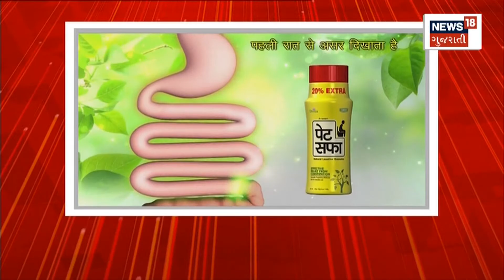Samachar Superfast | Gujarati News | આજના તાજા સમાચાર | Latest News | Top Headlines | Today News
00:02 ઈન્ટ્રો
00:09 ગેનીબેન ઠાકોરનું નિવેદન
00:24 વિપુલ ચૌધરીને કોર્ટમાં કરાશે રજુ
00:36 રાજ્યમાં ભારે વરસાદની આગાહી
00:53 143 તાલુકામાં વરસાદ નોંધાયો